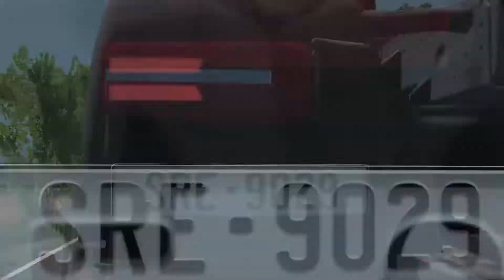Realistic High Speed Car Crashes #191 – BeamNG Drive | BlowUpSmash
Hey there! Realistic High Speed Car Crashes #191 – BeamNG Drive!
The next video will be tomorrow!

Game Info